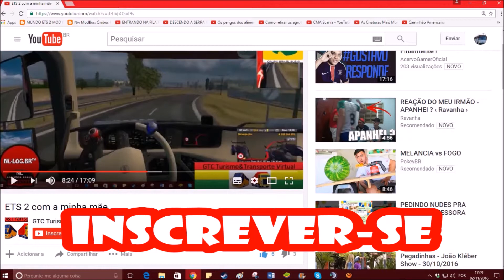GDB 19Am 🚧🚨🚫🚛REPORT: (Elyesa_2003(1185) - TruckersMP ID:1526728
▬▬▬▬▬▬▬▬▬▬★ஜ۩۞۩ஜ★▬▬▬▬▬▬▬▬▬▬
▓▓▓▒▒▒░░░ Ł€ƗΔ Δ Đ€ŞĆŘƗÇÃØ ĐØ VƗĐ€Ø ░░░▒▒▒▓▓▓
▬▬▬▬▬▬▬▬▬▬★ஜ۩۞۩ஜ★▬▬▬▬▬▬▬▬▬▬
Os links!